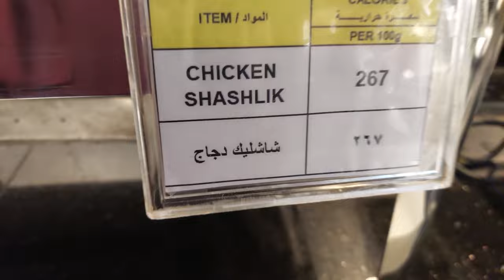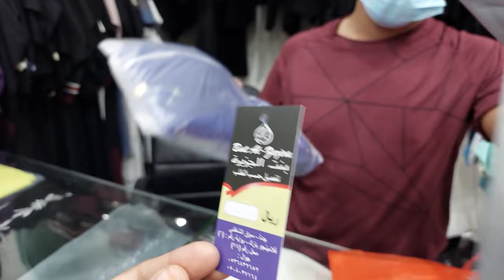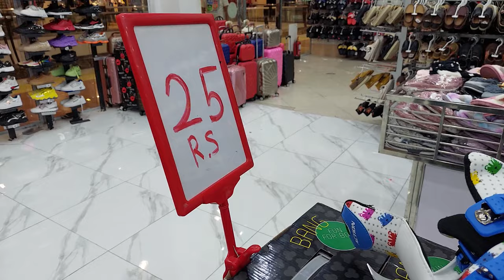Shopping Vlog || Shoes & Abaya Shopping || Flamingo Mall Jeddah || Karaz Shops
Karaz shop flamingo mall